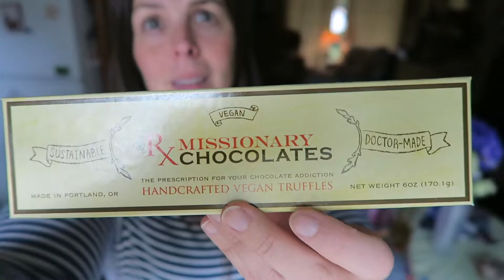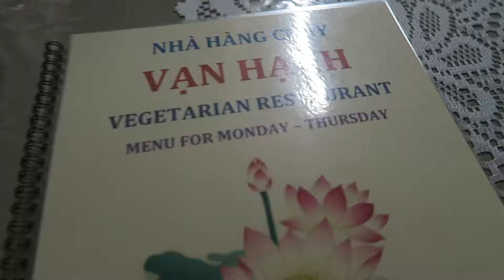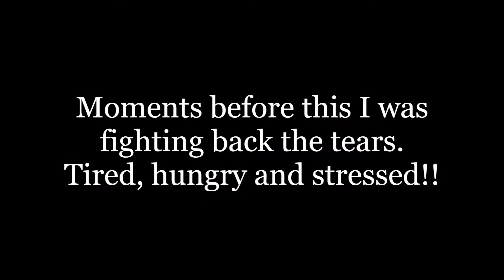I Can't Handle It! | Goodbye Portland....